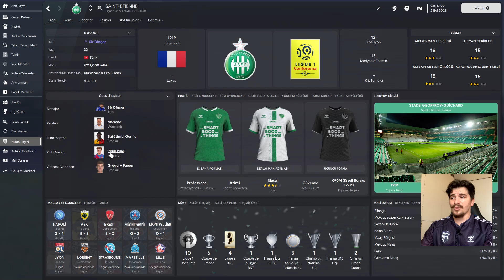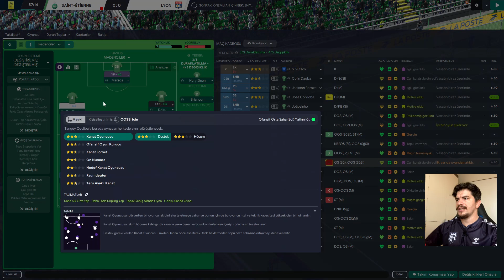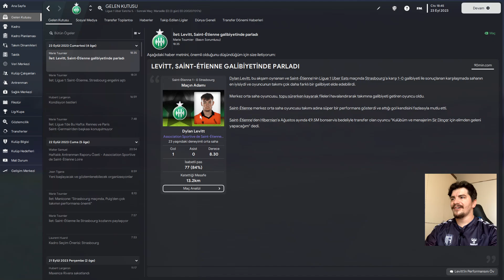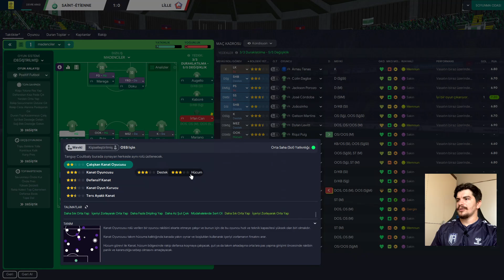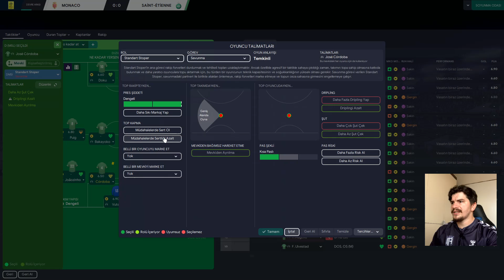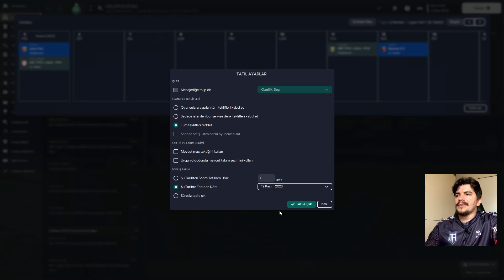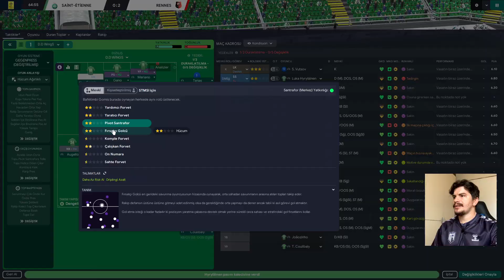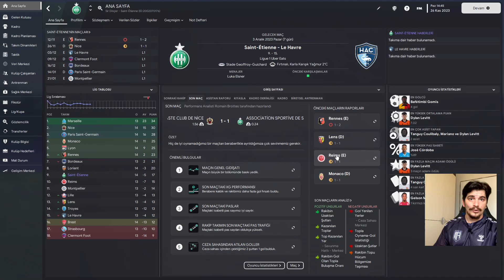FM 2023 Saint Etienne Kariyeri 2.Sezon Lyon Maçı